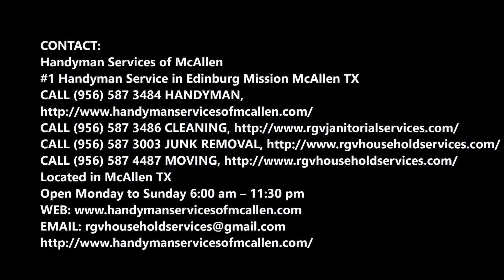Clogged Drain Repair Services Edinburg McAllen TX | Handyman Services of McAllen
Clogged drains can bring your home to a halt. That's why Handyman Services of McAllen offers clogged drain repair and maintenance. Call Handyman Services of McAllen for an appointment. Cost Of Clogged Drain Repair? Free Estimates! Call Today Or Schedule Clogged Drain Repair Online Fast!

CLOGGED DRAIN REPAIR

Fast Drain Repair Services Edinburg McAllen TX
Kitchen drains clog over time. They run slower and slower as greases, soaps, fats and detergents build up on the inner walls of the pipes and eventually cause blockage. Handyman Services of McAllen service technicians specialize in plumbing services will use an Handyman Services of McAllen sink machine to cut through the clog and remove all debris. So the next time you experience a clogged kitchen drain, you know who to call.
Handyman Services of McAllen is also able to assist you with drain cleaning in every part of

your home. For example:
Bathroom drains⦁ HYPERLINK " HYPERLINK " HYPERLINK " HYPERLINK " HYPERLINK " HYPERLINK " HYPERLINK " HYPERLINK " HYPERLINK " HYPERLINK " HYPERLINK " HYPERLINK " HYPERLINK " HYPERLINK " HYPERLINK " cleaning. From showers and tubs clogged with hair and soap buildup to sinks filled with toothpaste and other grime, bathrooms present their own challenge when it comes to drain cleaning. In addition, toilet drains are sometimes overwhelmed with toilet paper and other items. Handyman Services of McAllen has all the equipment necessary to solve each challenge.
Basement and utility room drain cleaning. Floor drains are common in basements and laundry rooms, and can also be found in garages, patios, driveways and bathrooms. These drains are equipped with a trap that should be kept filled with water to prevent odors and sewer gas from escaping. Dirt and debris can clog floor drains Handyman Services of McAllen can open them quickly to restore good drainage.

Outdoor drain cleaning. Downspout drains help to channel water from roof gutters away from your home. Many downspouts are connected to the city's storm sewer system via underground pipes which can become clogged with leaves and debris and cause a backup. Handyman Services of McAllen provides professional plumbing services that clean downspouts and their connecting pipes to prevent flooding and restore proper drainage around the home.

AFFORDABLE CLOGGED DRAIN REPAIR SERVICE IN EDINBURG MCALLEN TX!